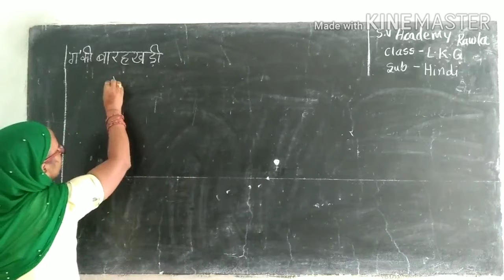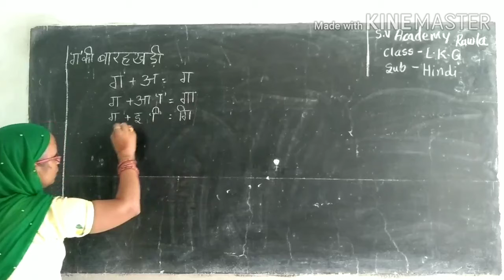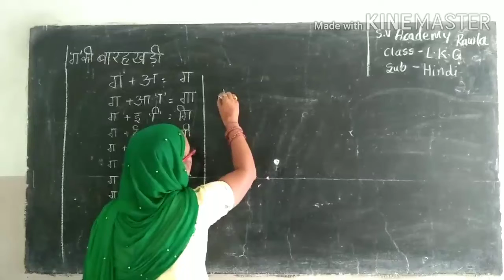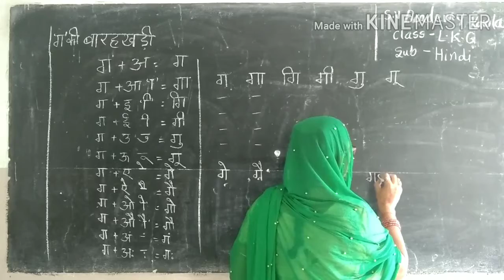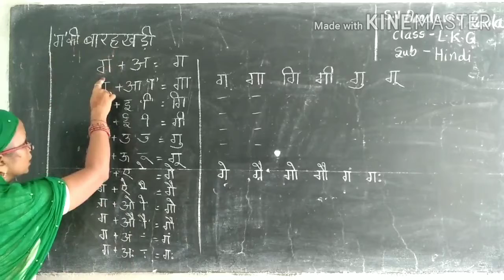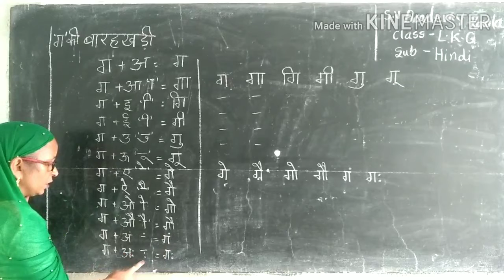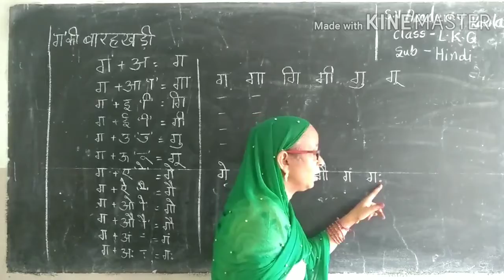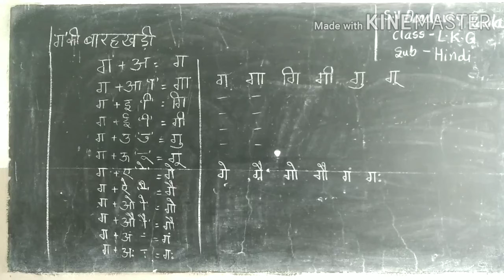01-09-2020-class-LKG-Hindi ग की barakhari